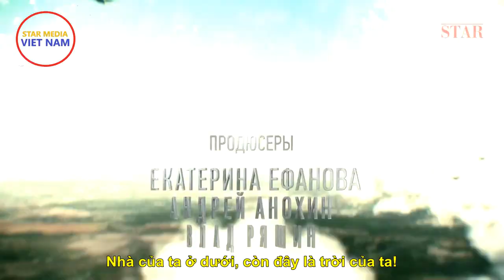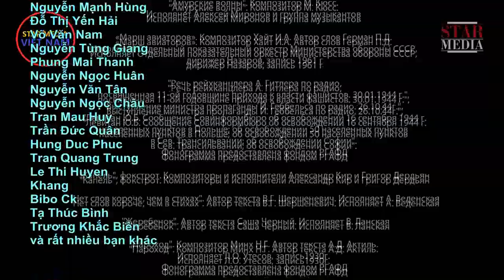Trung đoàn Tiêm kích. Trận đánh cuối cùng - Tập 20 | Không quân Xô Viết trong Thế chiến II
Kênh Star Media Việt Nam:
Các vai chính:
- Dmitry Dyuzhev (Дмитрий Дюжев) - Ilya Besturev (Bes), Trung tá, Trung đoàn trưởng
- Maria Andreeva (Мария Андреева) - Genia Dementeva, nữ Đại úy
- Ekaterina Vilkova (Екатерина Вилкова) - Lidia Litovchenko (Mùa 1), nữ Đại úy, Phi đội trưởng
- Dmitri Arbenin (Дмитрий Арбенин) - Leonid Shugaev (Lion) - Đại úy, Anh hùng Liên Xô
- Anastasia Vedenskaya (Анастасия Веденская) - Xasa Vasilevskaya, nữ Đại úy, Phi đội trưởng
- Anton Semkin (Антон Сёмкин) - Vilorik Padalko - Chính trị viên (Mùa 2 ), Đại úy
- Olga Filippova (Ольга Филиппова) - Antonina Polivanova (Tonia), Đại úy quân y
- Valeria Lanskaya (Валерия Ланская) - Milka Rappoport, nữ Trung úy, người Do Thái